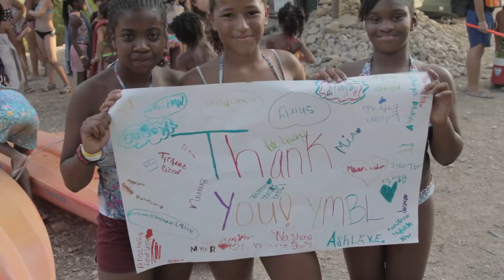Austin Sunshine Camps!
We provide overnight camp experiences at no cost to youth whose families cannot afford it! We will be enrolling for our 2020 season very soon!